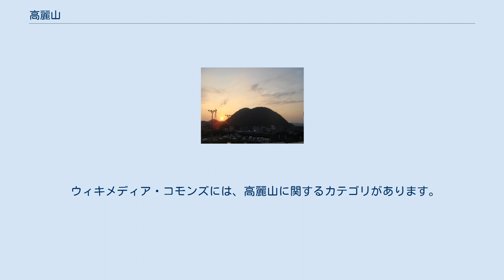高麗山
歌川広重『東海道五十三次』より「平塚宿」。
高麗山が背後に描かれている 高麗山（こまやま）は神奈川県の平塚市と大磯町に跨る山。
大磯丘陵の東端にあたり、標高168m。
 広葉樹の自然林が残り、「21世紀に残したい日本の自然100選」に選ばれている。
一帯の県有林約29haは、高麗山県民の森に指定されている。
歌川広重の『東海道五十三次』では平塚宿にその姿が描かれた。
名称は高句麗（中国東北部から朝鮮半島北部にわたる地域）からの渡来人に由来するといわれる。
 地元では高麗寺山（こうらいじさん、こうらじやま）とも呼ばれているように江戸時代まで高麗寺という寺が山中にあり、現在の高来神社も高麗神社として寺内にあった。
高麗寺は高句麗から渡来した高麗若光を祀った古い寺院と言われるが、室町時代には数度の戦火に見舞われ、廃寺寸前にまで追い込まれる。
しかし江戸時代に徳川家が権現信仰のあるこの寺を上野寛永寺の末寺とし東照宮を置いたことから隆盛を取り戻した。
 しかし明治時代に入るとこのことが仇となり、徳川色を消し去りたい明治政府によってこの寺は廃寺とされ、廃仏毀釈で山内の堂塔は悉く破壊され高麗神社だけが残った。
高麗神社は明治時代に高来神社（たかくじんじゃ）と改名し現在に至っている。
高麗寺が健在の時は、山頂の大堂とその西側の西天照（現在の八俵山）東側の東天照で三権現と呼ばれ、大堂、東天照の地名は今も山中に残る。
なお、江戸時代には高麗寺領は高麗寺村という独立した村となっていた。
 高麗寺山から現在の高麗山になった。
否定する人もいるが、7世紀に滅亡した高句麗からの亡命者の一部がこの付近に定住し、寺院を建立してこの名をつけたと考えられている。
このことは付近の古墳群から出土した装飾品や山の南側にもろこしが原（現在は唐ケ原、とうがはら）という地名が残っていることなどからも推測できる。
唐ケ原は菅原孝標女（すがわら たかすえのむすめ）が更級日記に「もろこしが原に大和撫子（やまとなでしこ）しも咲きけむこそなど人々をかしがる」と書いた地とされる。
この地に一旦は定住した大陸からの移住者は、その後現在の埼玉県にあった高麗郡に集められ移住していった。
旧高麗郡の埼玉県日高市に高麗神社と高麗山聖天院（現在は真言宗）があり、どちらも高麗若光に縁がある。
 虎女（とらじょ）とは富士の裾野の仇討ちで有名な曽我物語の中の虎御前のことである。
曽我物語の語り部でもあった晩年の虎女は高麗寺の近くに住んだといわれている。
 一帯は、高麗山県民の森に指定されており、500種ほどの植物の宝庫である。
湘南平（泡垂山）から高麗山への道のりは市民から手軽なよいハイキングコースとして親しまれている。
バスや車で湘南平まで向かえば、高麗山の山頂までは徒歩で片道30分程度の距離である。
また高来神社でバスを降り、神社の裏から高麗山山頂 - 湘南平 - 大磯と辿るコースや逆のコースを取る人もいる。
散策路沿いにはテーブル、ベンチなどが設置されている。
 ウィキメディア・コモンズには、高麗山に関するカテゴリがあります。